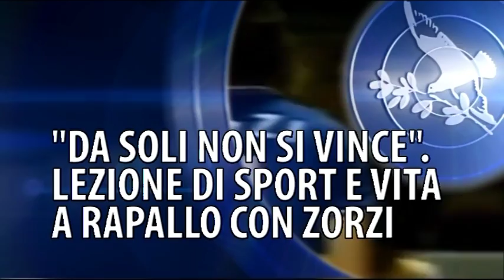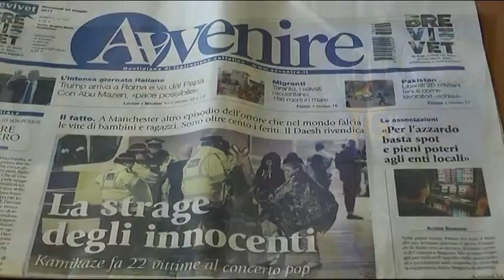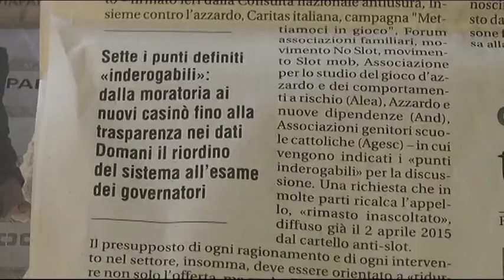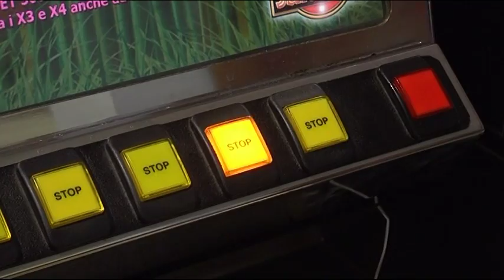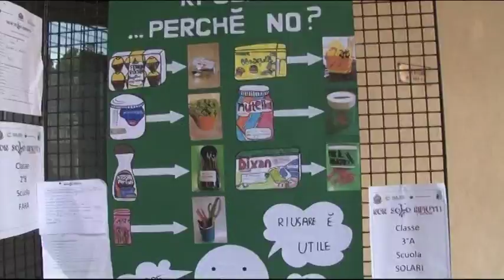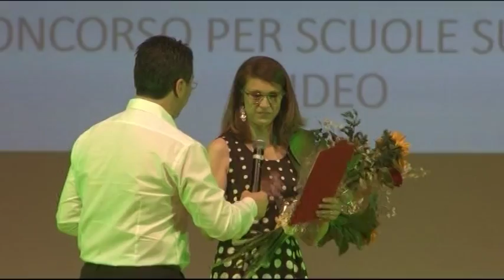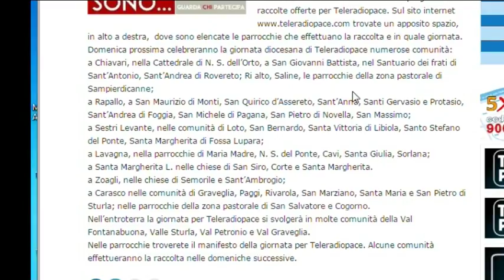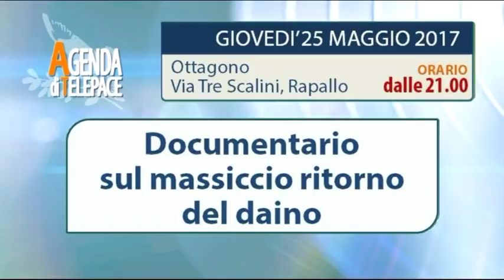TigulliOggi edizione del 24 maggio 2017